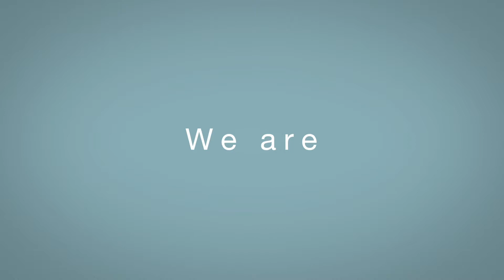Made in Oklahoma | MIO | We Are MIO | Boiling Point Media | TV Commercial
With over 70 members and counting, 58,000 jobs created across Oklahoma and 3.3 million in sales...We are the Made In Oklahoma Coalition (MIO)! MIO includes great brands like Ozarka Water & Coffee, Mountain View Meat Company, Head Country, Diane's Signature Dressing, Compadres Coffee Roasters and more. Local has a taste, flavor, brand and name which is Made in Oklahoma! Check out all products and service of the MIO Coalition

Boiling Point Media is a full service advertising agency and film production studio. We film anything from 15 second over the top spots to long-form videos, as well as full-length feature films to international clients.